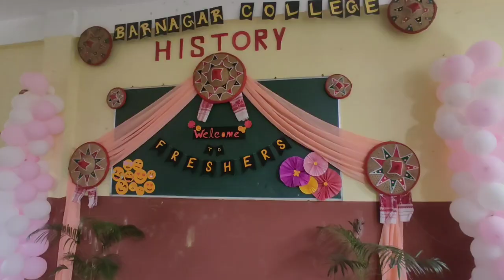department freshers ❤️🥰2k22 🌸/ history department/barnagar college 🌸❤️🥰